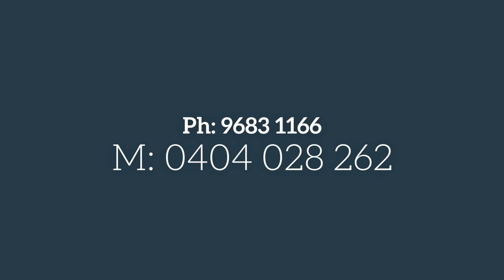29/1-3 Kleins Road Northmead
A COSMOPOLITAN LIFESTYLE to envy, this TOP FLOOR apartment exudes a spacious feel with its HIGH RAKED CIELINGS and light-filled aspect. Ideal for those wanting everything at your fingertips, being across the road from Kleins Road shopping precinct 'Coffee Embassy' cafe!

- Newly renovated
- Two fantastic size bedrooms both with built-ins
- Ensuite and private balcony to main
- Stunning kitchen complimented with stone tops and Gas appliances
- Open plan living, high ceilings, floating timber floors, roller blinds
- North facing balcony with sliding doors, easy indoor/outdoor living
- Short stroll from bus transport, Northmead Primary school, local parks and major arterial roads
- Secure car space

With summer weather in full swing, this apartment is constructed of DOUBLE BRICK perfect for cool comfortable living. Don't let this one slip you by- Call RUSSELL JUDD on 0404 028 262.